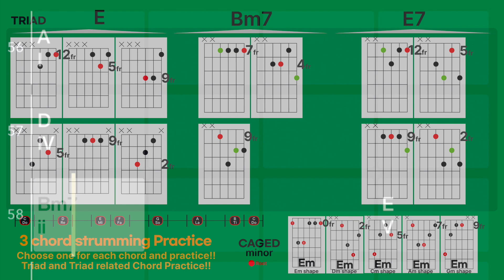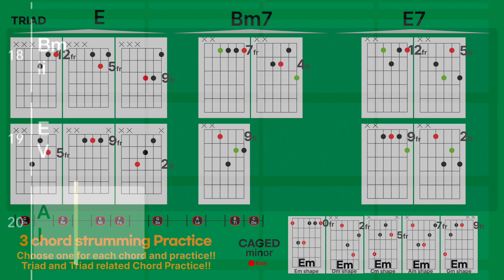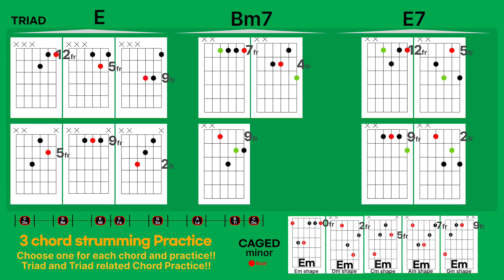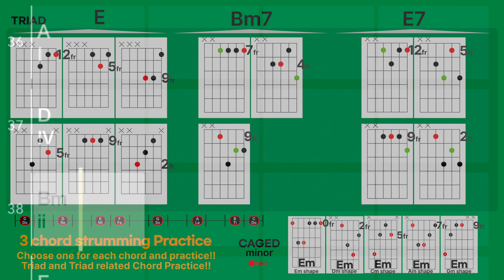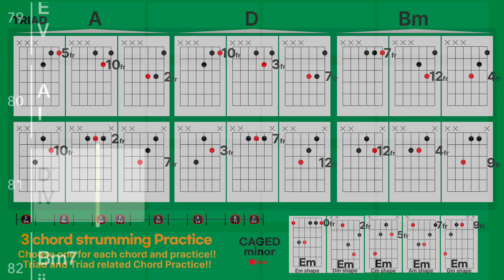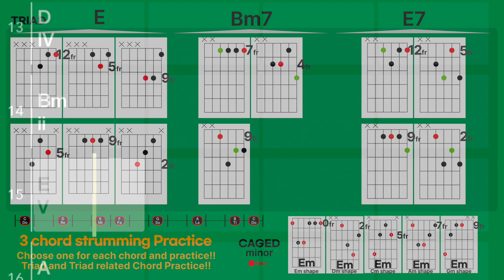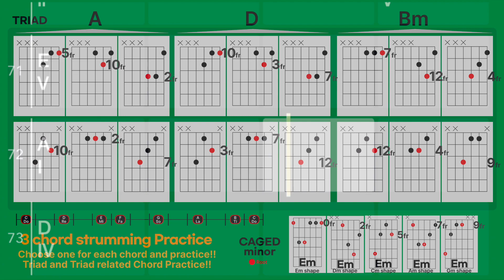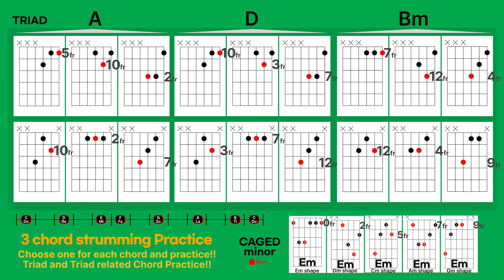Inspiring Optimistic Upbeat Energetic Guitar Rhythm - 3 guitar chords 1 hour strumming practice.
Inspiring Optimistic Upbeat Energetic Guitar Rhythm - 3 guitar chords 1 hour strumming practice, Practice the strumming using each guitar chord.

A  D  Bm  E  Bm7  E7

Choose one for each chord and practice.
Practice the strumming using each guitar chord.
각 기타 코드를 사용하여 스트러밍을 연습합니다.
使用每个吉他和弦练习弹奏。
Shǐyòng měi gè jítā héxián liànxí tán zòu.
使用每個吉他和弦練習彈奏。
प्रत्येक गिटार राग का उपयोग करके झनकार का अभ्यास करें।
pratyek gitaar raag ka upayog karake jhanakaar ka abhyaas karen.
Practica el rasgueo usando cada acorde de guitarra.
تدرب على العزف باستخدام كل وتر جيتار.
tadarab ealaa aleazf biastikhdam kuli watr jitar.
প্রতিটি গিটার কর্ড ব্যবহার করে স্ট্রামিং অনুশীলন করুন।
Pratiṭi giṭāra karḍa byabahāra karē sṭrāmiṁ anuśīlana karuna.
Pratiquez le strumming en utilisant chaque accord de guitare.
Потренируйтесь играть на каждом гитарном аккорде.
Potreniruytes' igrat' na kazhdom gitarnom akkorde.
Pratique o dedilhar usando cada acorde de guitarra.
ہر گٹار راگ کا استعمال کرتے ہوئے سٹرمنگ کی مشق کریں۔
各ギターコードを使ってかき鳴らしを練習します。
Kaku gitākōdo o tsukatte kakinarashi o renshū shimasu.

@@ minor Diatonic Chords @@

                  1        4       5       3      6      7
** Am  ::   Am - Dm - Em   - C   - F   - G
** Bm  ::   Bm - Em - F#m  - D  - G   - A
** Cm  ::   Cm - Fm - Gm   - Eb - Ab - Bb
** Dm  ::   Dm - Gm - Am   - F   - Bb - C
** Em  ::   Em - Am - Bm    - G   - C   - D
** Fm  ::   Fm - Bbm - Cm - Ab - Db - Eb
** Gm ::  Gm - Cm - Dm   - Bb - Eb  - F

@@ Major Diatonic Chords @@

                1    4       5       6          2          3
**  A  ::   A - D   - E   - F#m  - Bm   - C#m
**  B  ::   B - E   - F# - G#m - C#m - D#m
**  C ::   C - F   - G  - Am    - Dm   - Em
**  D ::   D - G   - A - Bm    - Em    - F#m
**  E ::   E - A   - B  - C#m  - F#m - G#m
**  F ::   F - Bb - C  - Dm   - Gm    - Am
**  G ::  G - C   - D  - Em    - Am    - Bm

code focus practice

CM7 "Major + M7" Chord - 1234 strings 1 hour Practice

BTC Deposit Address
14qW6emo3r67FWFMC2v1oQZd3TvWJNfEmR

Network
Bitcoin